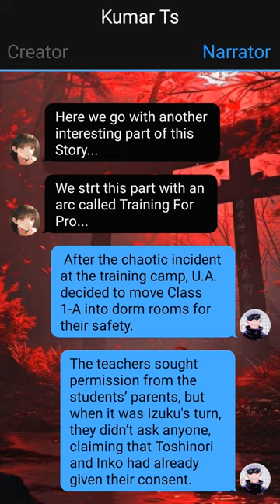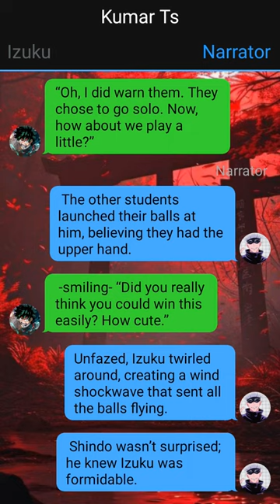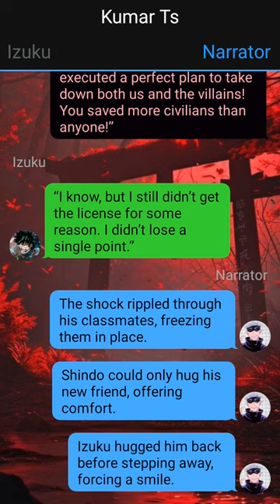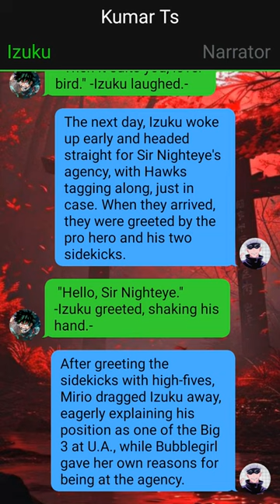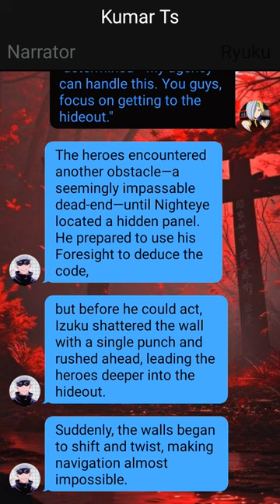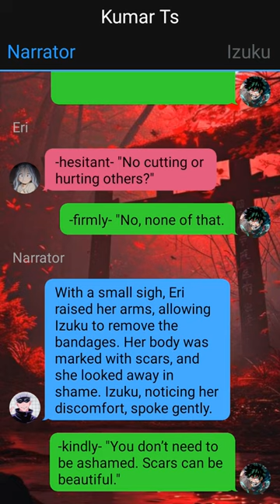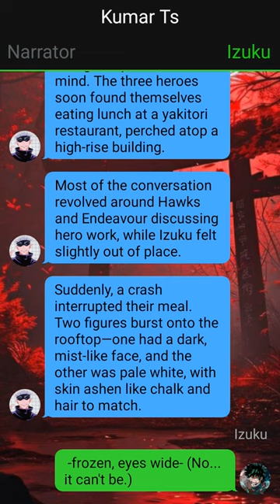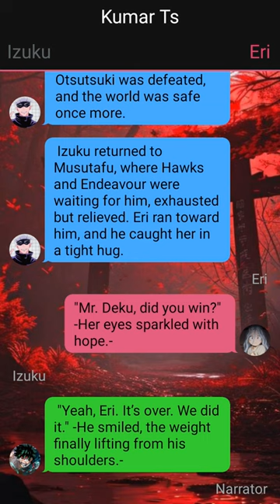Op Neglected Quirkless Deku Texting Story You Won't Believe ~ 3 ~ MHA Texting Story